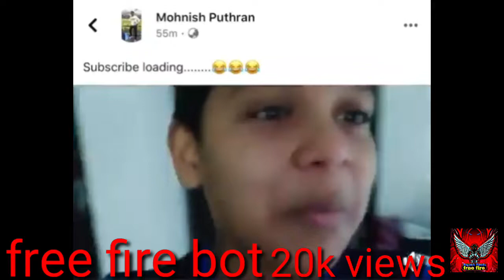free fire prank badge 99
free fire badge 99 prank ajjubhai